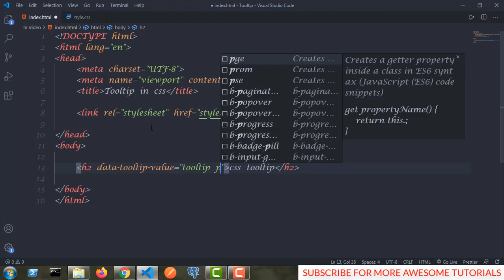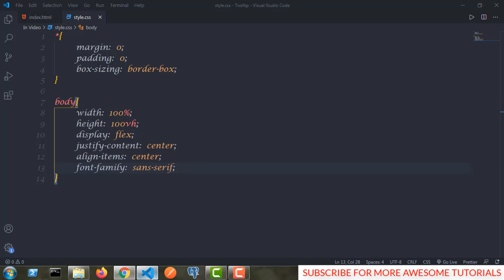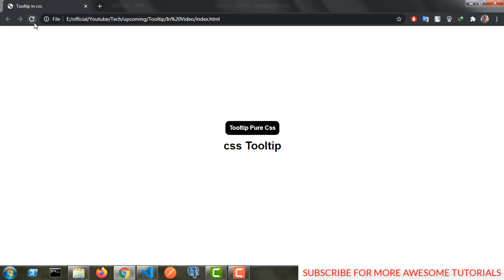How to create tooltip in css | Tooltip with pure css | Html | Techy Programmers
Support me in making these videos In this video you will learn to make tooltip for web page with pure css.